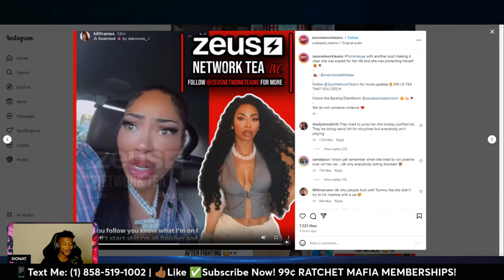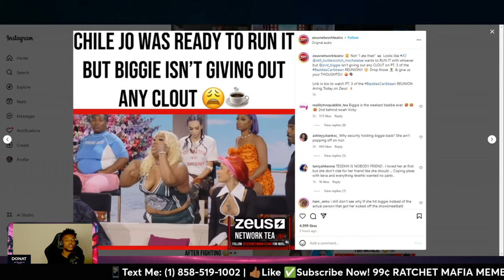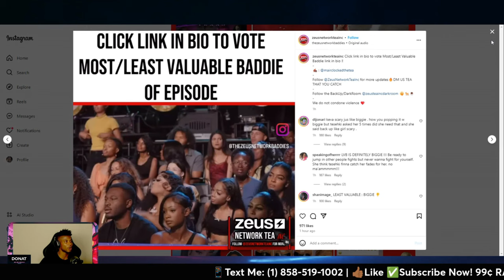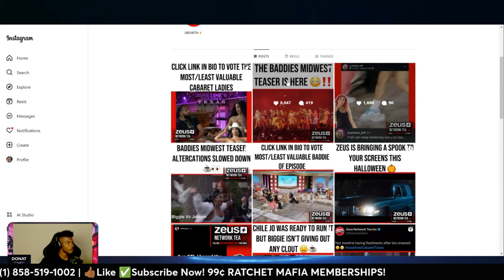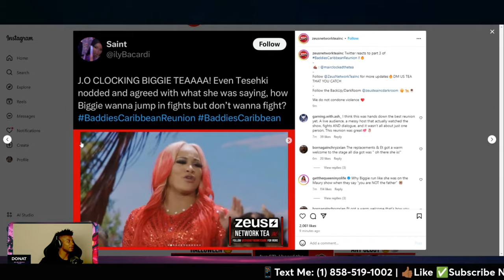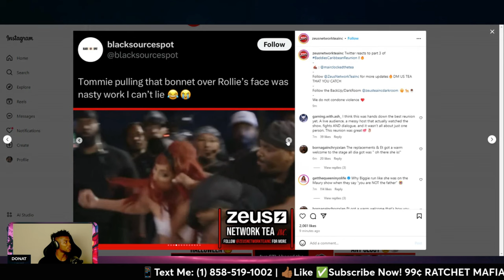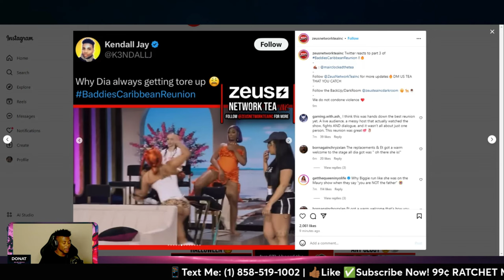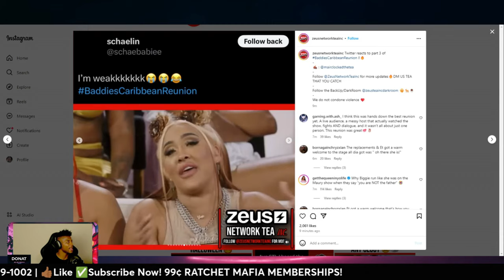Baddies Caribbean Reunion Part 1-3 FULL REVIEW!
Zeus Network Baddies Caribbean Reunion overall review. Saucy Santana needs to host all the reunions moving forward and more tea.